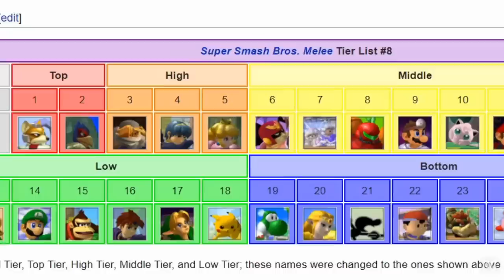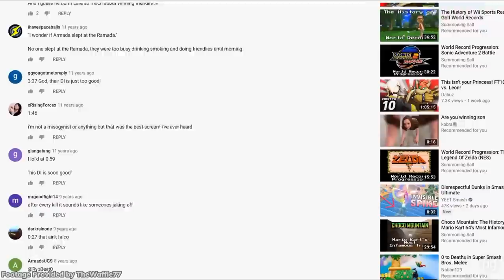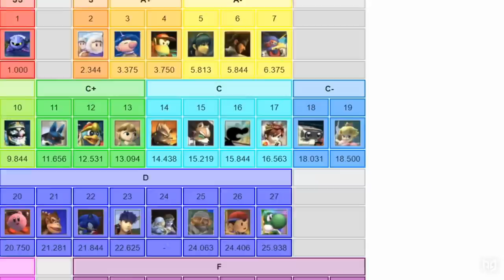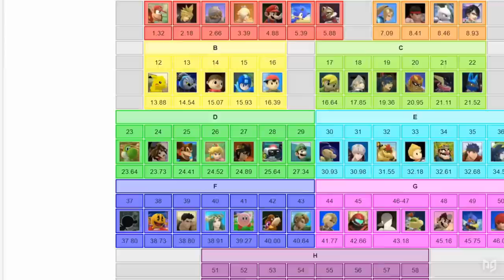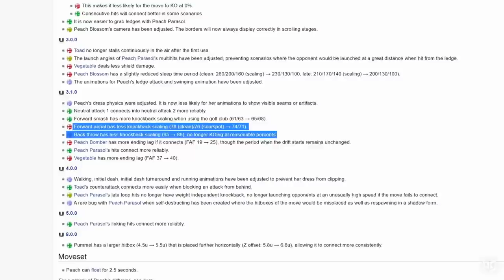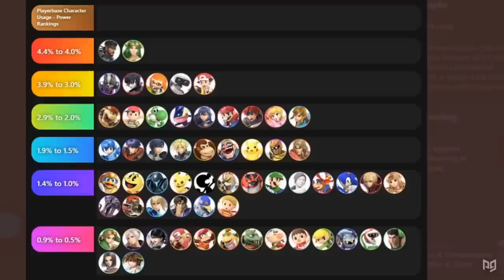The Competitive History of Peach in Super Smash Bros